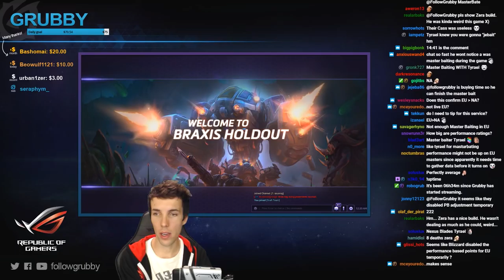Grubby | Heroes of the Storm - Uther - Trait Value - HL 2018 S1 - Braxis Holdout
You can kill the Uther but can't stop the heals! *Talent Build Below*
 (Game Played 13-Dec-2017)